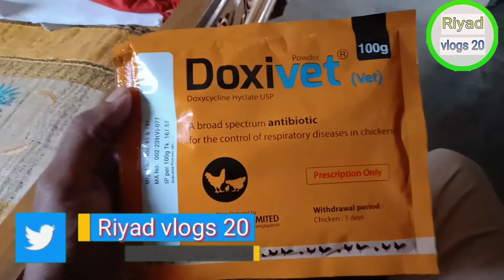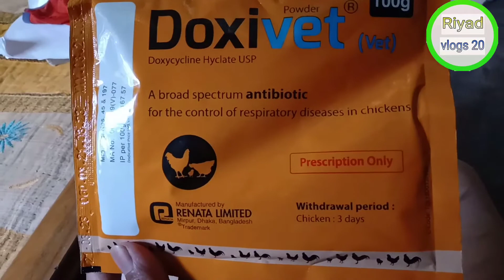ডক্সিভেট কি কাজ করে Doxivet ki kaj kore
আমাদের ইউটিউব চ্যানেলটি সাবসক্রাইব করুন